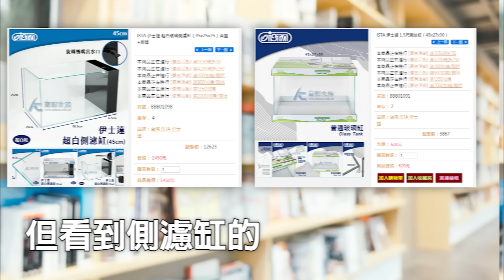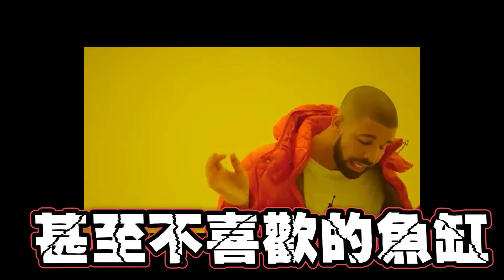環保養魚DIY，一台打氣機養30個魚缸 Make an aquarium after filter in a few simple steps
想買一個側濾缸，但看到價錢卻買不下手?
神人教你只用100塊，成功改造出千元側濾缸!

│ 影片時間表 │
00:00 開場前導
00:18 準備材料
00:46 來DIY吧
02:37 放魚放蝦囉
03:58 什麼是氣舉
04:55 後續保養
05:56 總結

│ 贈 品 訊 息 │
1.參加辦法

2.注意事項
※　領獎期限為公告後6個月內　※

3.領獎辦法
每周發佈兩次抽獎，已抽獎的影片會公告在
AC草影頻道的「社群」欄位中
● 點網址找不到嗎～進入草影的頻道後你會看到APP顯示：

AC草影水族
│首頁│影片│播放清單│社群│簡介│
　　　　　　　　　　　 ↑點他

4.本集贈品：啦啦蟹（每人10隻）
得獎人：

1. 林德洋
2. 武斷

│ 素材來源 │
2、圖片/影片：
　youtube、pixabay、pexels、GIPHY

＿人^人^人^人^人＿
￣Ｙ^Ｙ^Ｙ^Ｙ^Ｙ￣